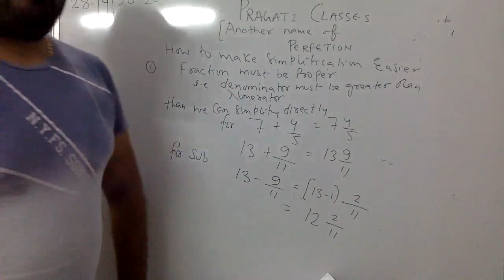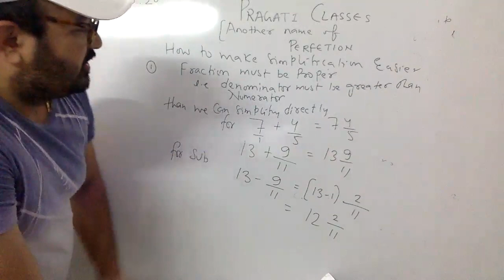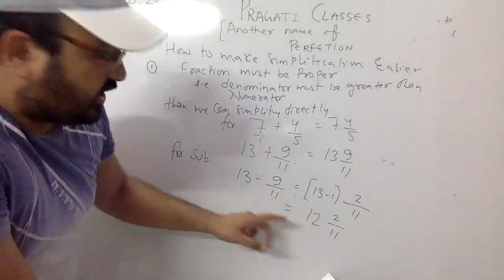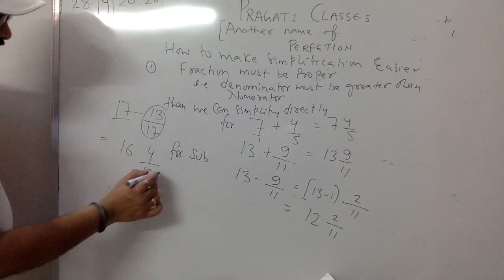MASTI KI PATHSALA !!!! CHIPKA DO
A VERY IMPORTANT CONCEPT TO UNDERSTAND ADDITION AND SUBTRACTION OF PROPER FRACTION
VERY USEFUL FOR GRADE 6 TO ANY COMPETITIVE LEVEL